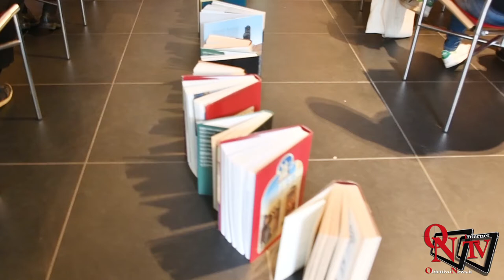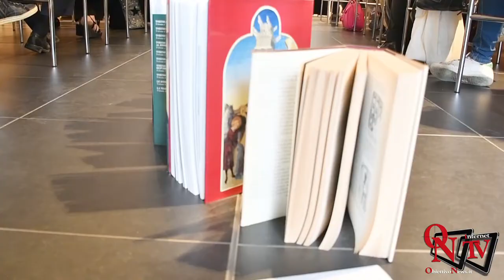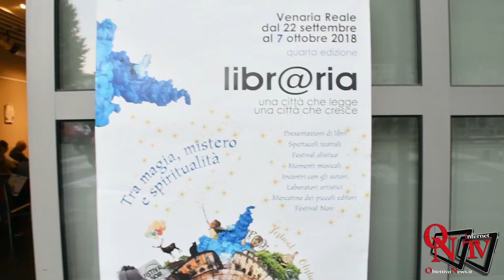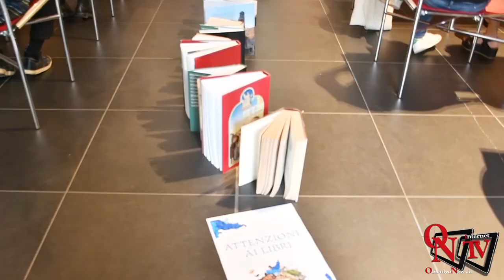Venaria Reale - Torna "Libr@ria" 2018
Venaria Reale - Torna "Libr@ria" con tante novità per un programma sempre più ricco e coinvolgente